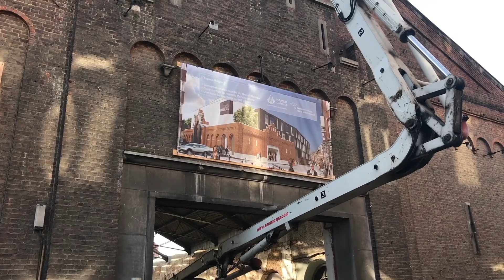NAMUR : le nouveau Grand Manège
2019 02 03 - Namur (Belgique). Les conditions atmosphériques ne sont guère favorables, mais pas de problème sur le chantier du Grand manège de Namur : on y travaille d'arrache pied 👷🚧 🏗️